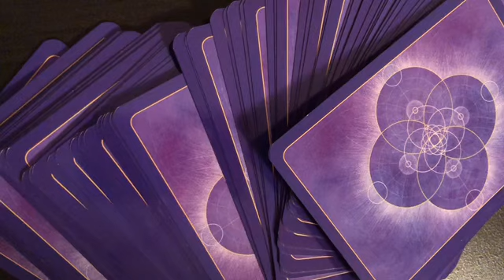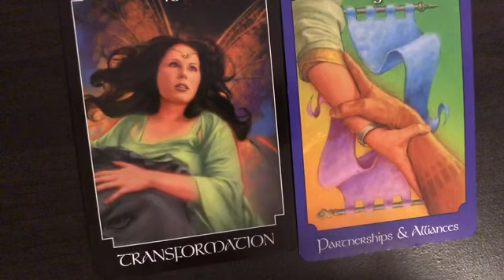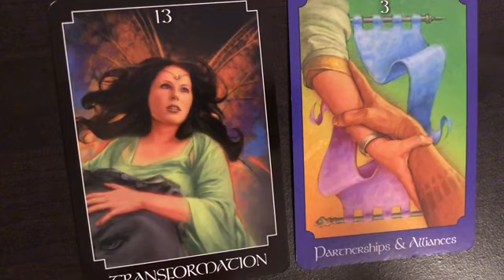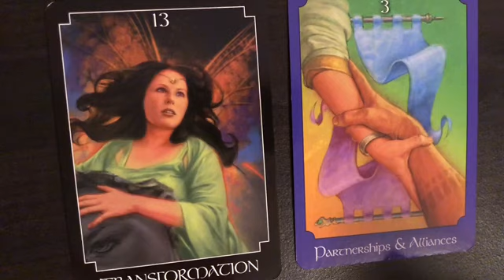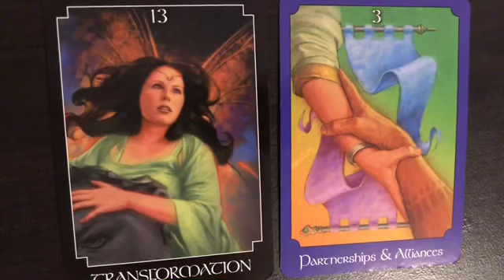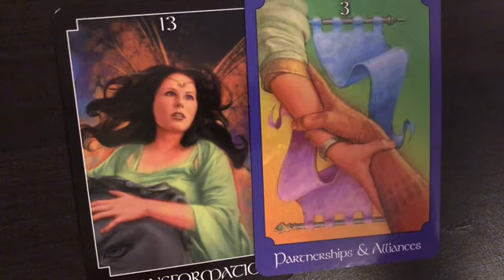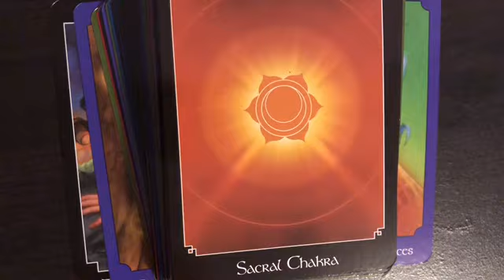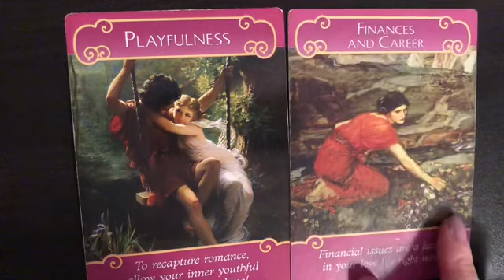This is a surprise of a lifetime Capricorn! October 2019 Finally!🍭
Capricorn get ready for some excitement and reaping rewards that you been working so hard for! 🥰💥🌞💚📈

This is a general reading for my Capricorn Sun Moon or Venus 😘

General Reading: $40 (Includes Love, Life, Career etc.) 15 min in length (Video)

Love Reading: $40 Focuses on Love you can ask me to focus on a specific person in mind I don’t need any birthday dates just first name)15 min in length (Video)

(Includes Sexual Tarot & Regular Tarot; looks into intimate feelings between you and your partner) (Video)

One Question: $18 (video)

Email Reading Only: $11 /1 Question(You will receive pictures of Cards used)

Phone Reading: $75 -30 Minutes

Video Readings are usually done Within 72 Hours (3 Days)

(No Refunds)